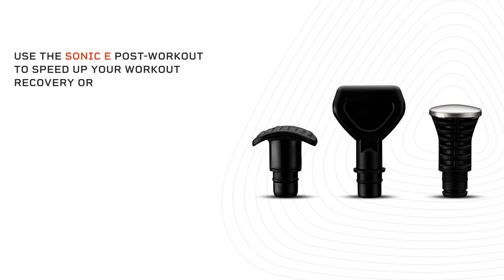Sonic E Massage Gun